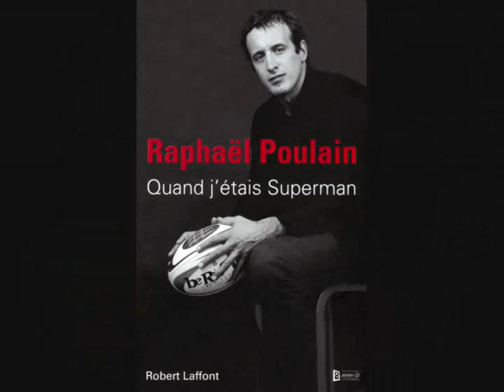Raphaël Poulain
Petit entretien avec Raphaël Poulain, lors de la journée que lui a consacré le RCC